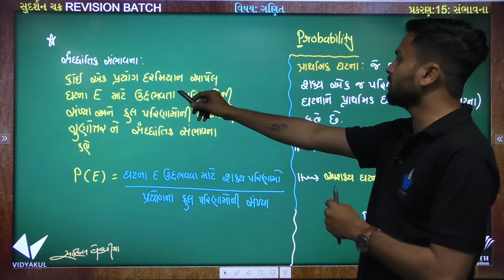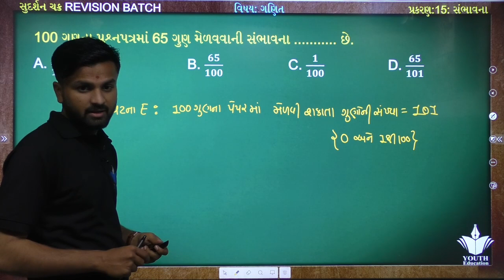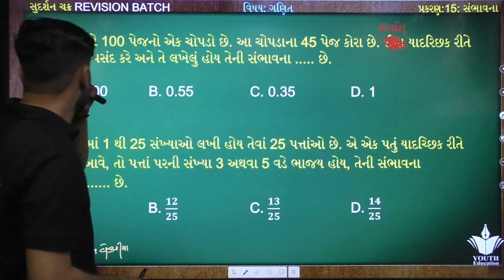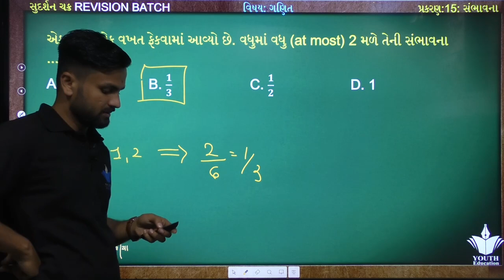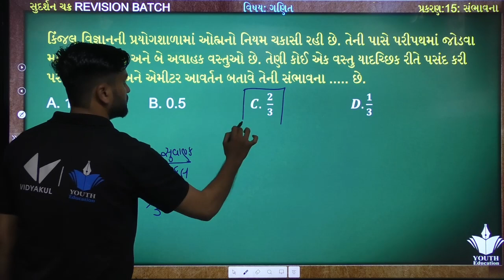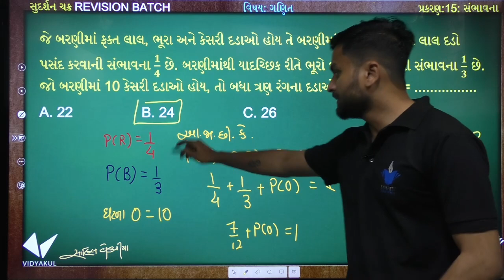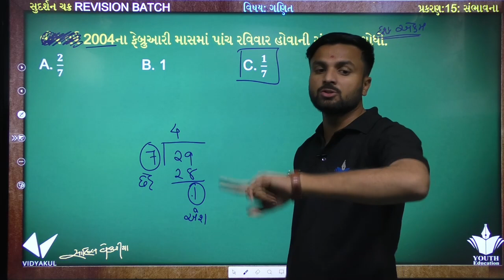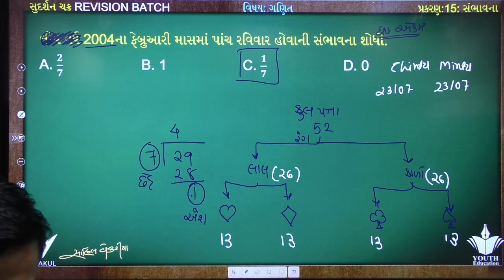STD 10 Maths Chapter 15 (સંભાવના) Full Chapter Revision | Youth Vidyakul